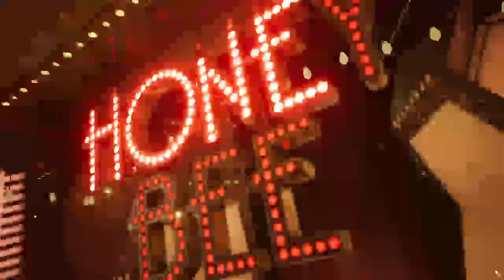FFVII remake Play through Part 6